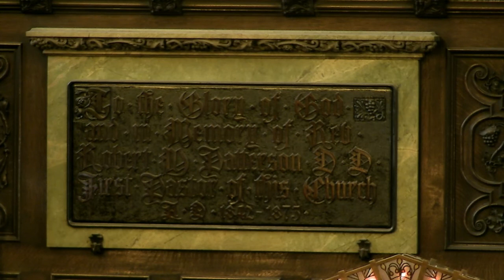God is Here; Worship Service from May 8, 2022 Mother's Day